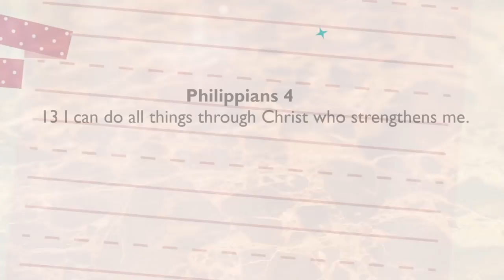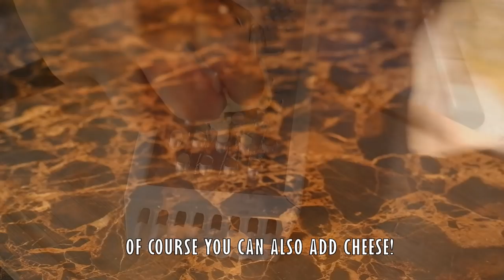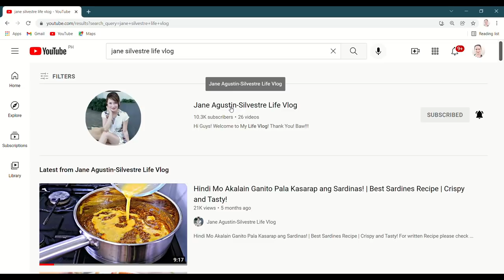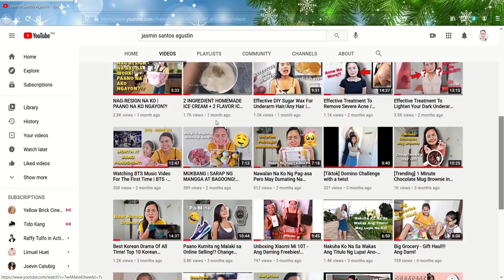10 Minutes Recipe - Quick & Easy Breakfast Recipe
10 Minutes Recipe - Quick & Easy Breakfast Recipe

Ingredients:
Sliced Bread

3 Eggs
1/4 tsp Salt
1/4 tsp Pepper

1 Onion
1 Carrot
1 Potato
Pineapple
Hotdogs

Cheese, grated
For written Recipe please check it on my Instagram or Facebook Page:

𝑰𝒏𝒔𝒕𝒂𝒈𝒓𝒂𝒎 ℎ𝑡𝑡𝑝𝑠://𝑤𝑤𝑤.𝑖𝑛𝑠𝑡𝑎𝑔𝑟𝑎𝑚.𝑐𝑜𝑚/𝑗𝑠𝑎𝑔𝑢𝑠𝑡𝑖𝑛12/
𝑭𝒂𝒄𝒆𝒃𝒐𝒐𝒌 ℎ𝑡𝑡𝑝𝑠://𝑤𝑤𝑤.𝑓𝑎𝑐𝑒𝑏𝑜𝑜𝑘.𝑐𝑜𝑚/𝐽𝑎𝑛𝑒𝐴𝑔𝑢𝑠𝑡𝑖𝑛𝑆𝑖𝑙𝑣𝑒𝑠𝑡𝑟𝑒/

ℎ𝑡𝑡𝑝𝑠://𝑤𝑤𝑤.𝑓𝑎𝑐𝑒𝑏𝑜𝑜𝑘.𝑐𝑜𝑚/𝐽𝑎𝑛𝑒𝐴𝑔𝑢𝑠𝑡𝑖𝑛𝑆𝑖𝑙𝑣𝑒𝑠𝑡𝑟𝑒/

ℎ𝑡𝑡𝑝𝑠://𝑤𝑤𝑤.𝑖𝑛𝑠𝑡𝑎𝑔𝑟𝑎𝑚.𝑐𝑜𝑚/𝑗𝑠𝑎𝑔𝑢𝑠𝑡𝑖𝑛12/

recipe,
quick and easy recipe,
easy recipe,
pinoy breakfast,
pilipino almusal,
filipino favorites,
food trend,
trending food,
foodie,
yummy,
breakfast,
10 minute breakfast,
simple recipe,
bread,
egg,
toast,
cheesy,
crispy,
sausage,
healthy food,
best breakfast,
10 minutes recipe - quick & easy breakfast,